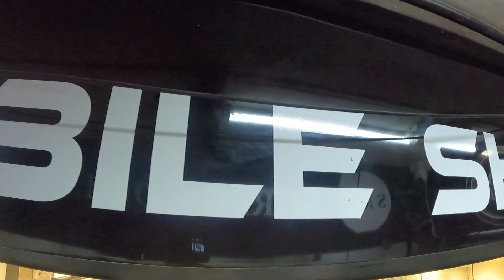pimpri mobile market in pune | iphone Market in pimpri